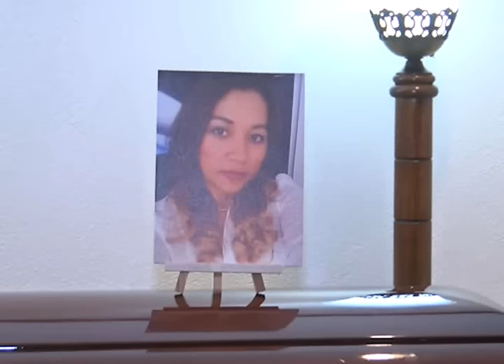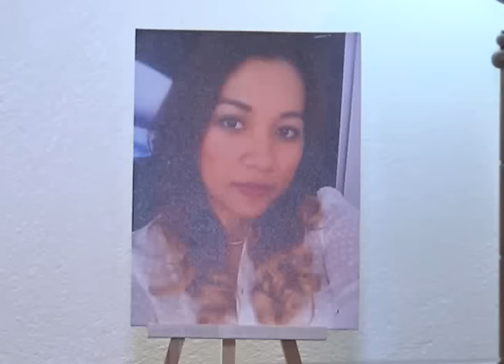FAMILIA PIDE JUSTICIA POR ASESINATO DE JOVEN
La joven Marcela Pérez, desaparecida el pasado sábado fue encontrada por sus familiares en Medicina Legal, ellos aún desconocen el motivo del crimen, pero piden justicia por su asesinato.